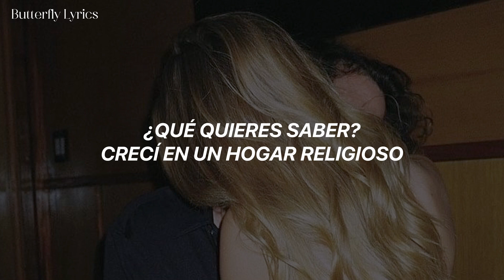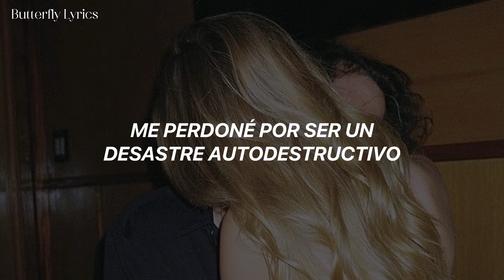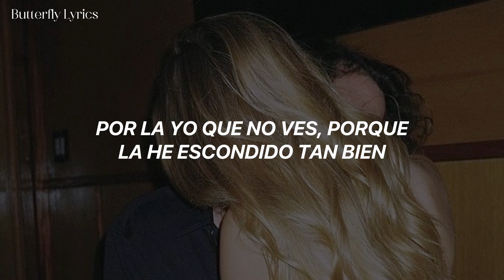Elle Duke - Deeper (Traducida al español)